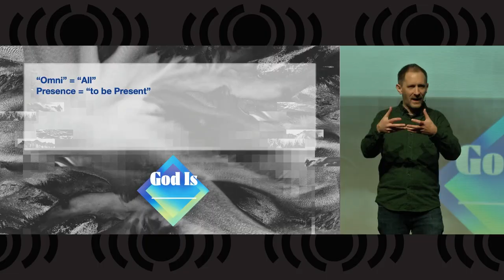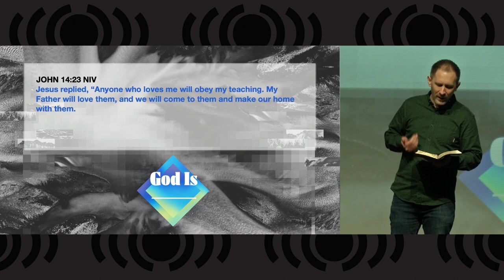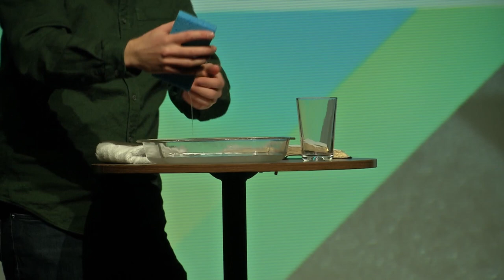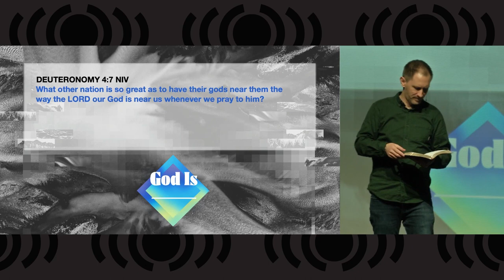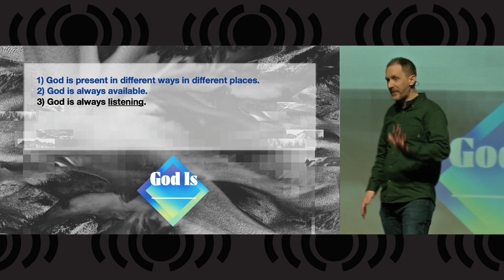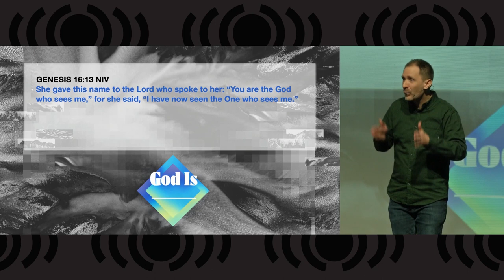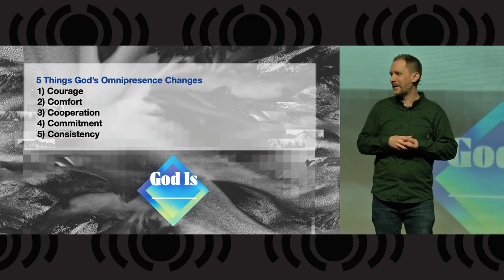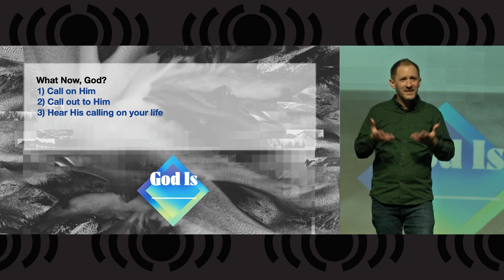God Is - Omnipresent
Pastor John will deliver the next sermon in our God Is... series with a lesson called Omnipresent.  We describe God as being omnipresent, which means everywhere at the same time.  But how can God be right here with me, and also over there with you, and with everyone else in the world, all at the same time?